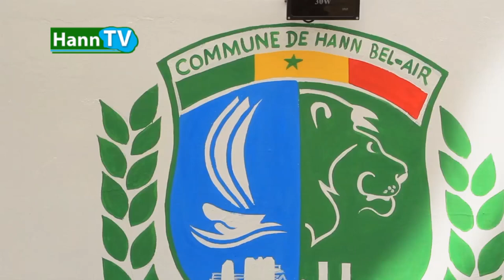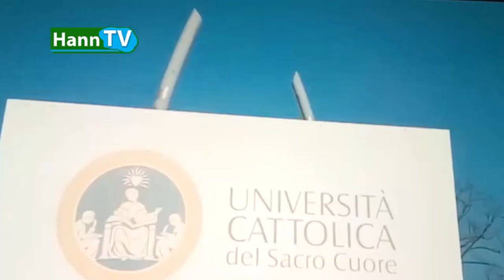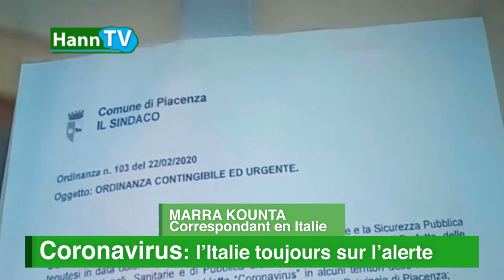JOURNAL DE LA SEMAINE NUMÉRO 8